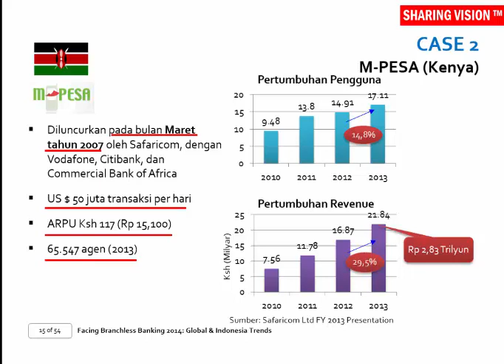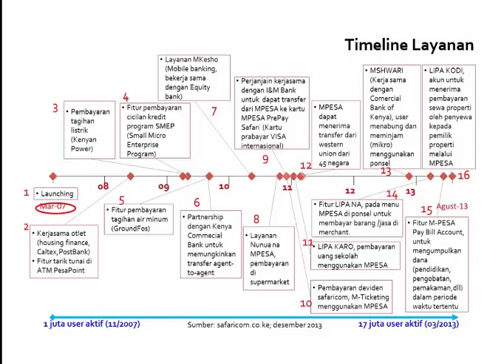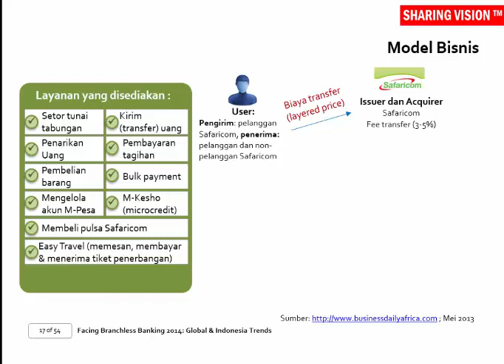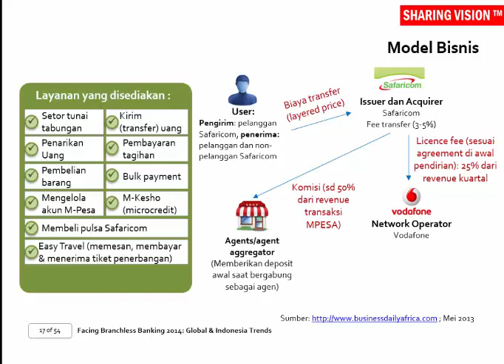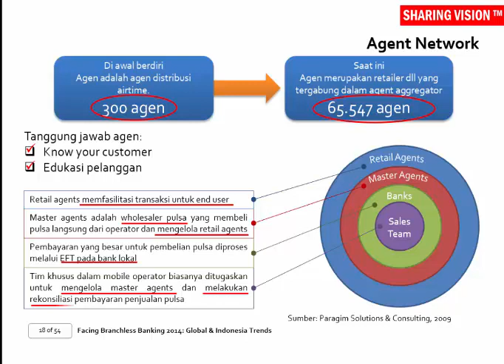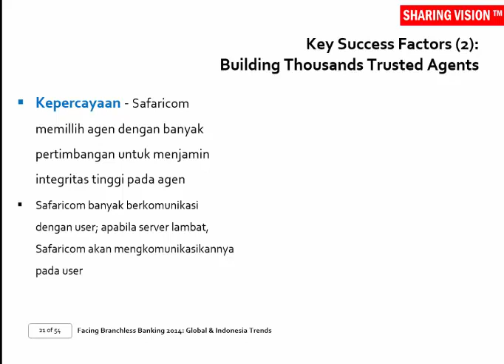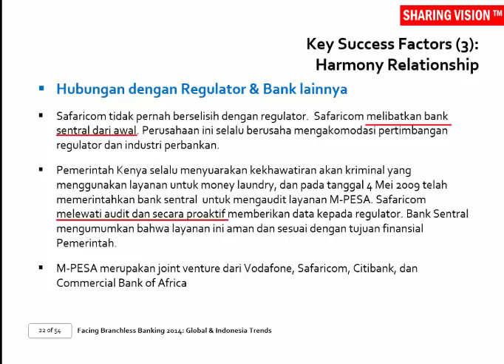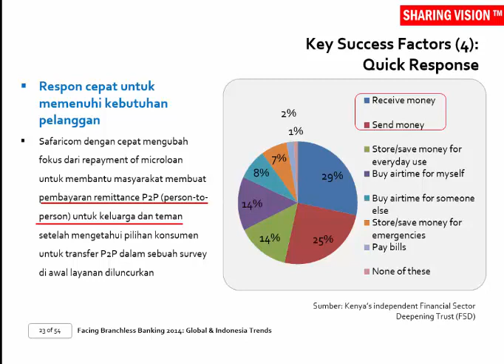e-Channel dan Branchless Banking Facing Branchless Banking 2014 – Sesi 1, Part 3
Case Study -MPesa. Saksikan